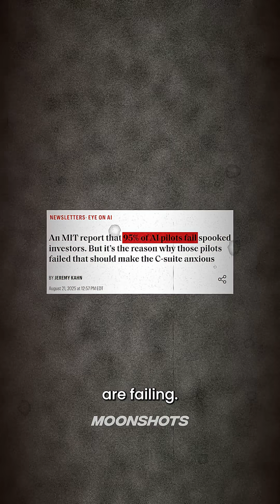Is AI a Bubble? Experts Debate the Future of AI | MOONSHOTS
AI isn’t a bubble. It’s becoming the operating system of the world.

In this episode of "What the F*ck Happened in Tech?", a series from Moonshots podcast, we break down:

– How AI is inventing new math
– Why 95% of enterprise AI pilots are failing
– Humanoids that fold laundry and maybe carry wombs
– The rise of "zombie startups" in AI